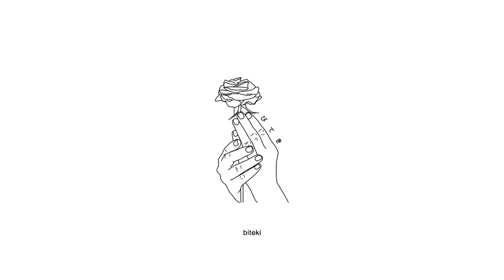koi - cant you tell (ft. savage gasp) [lyrics]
Produced by jackwiththemac.

Anime:
Maken no Hime wa Ero Ero Desu

Lyrics:
Yeah, oh, no no no no, no no no no, yeah

To get out this hole I'm in
Oh, just let me in
Cause when it rains it pours I can't be by myself

We don't talk, we don't link, all my diamonds like a sink
You mad I don't got no time, I barely got time to think, yeah
You can't tell me nothing, why you think I'm bluffing?
You always make me mad, but I think you love it

Can't you tell? I need your help
I could barely hold myself together when you laugh
I do my best, and I hate that I remember what you said

Look, I could use a little help sometimes
I've been going crazy like f*ck life
Aye and if you need somewhere to cry you can cry right here Cause we all sad sometimes
I'm losing hope, girl I need you
I was holding out for a redo
And every time I see you in my dreams girl it kills me in my sleep
That's the only time I see you